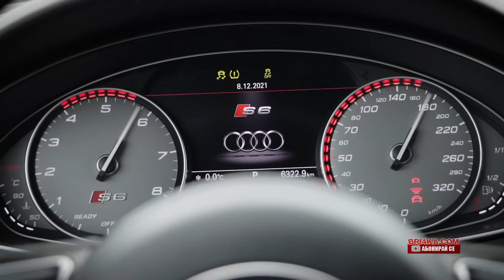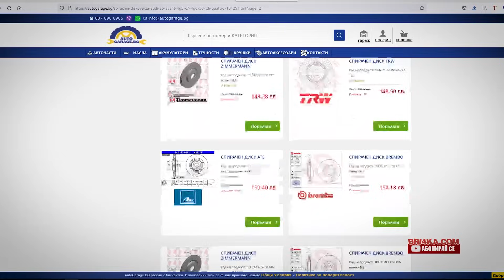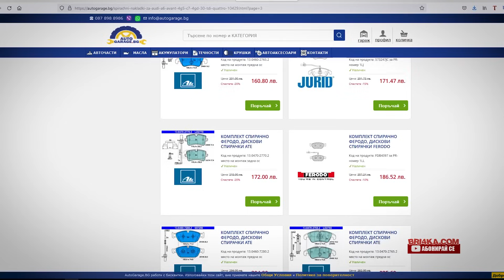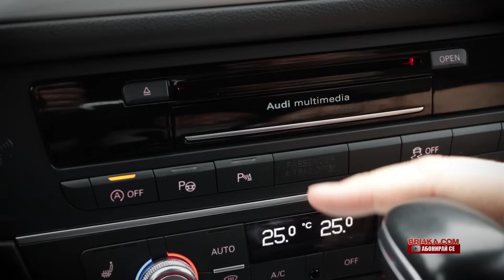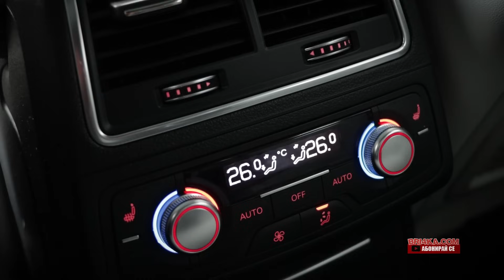Комфортна, стабилна и по-бърза: Audi A6 | S6 C7 4 Gen | Review | Bri4ka